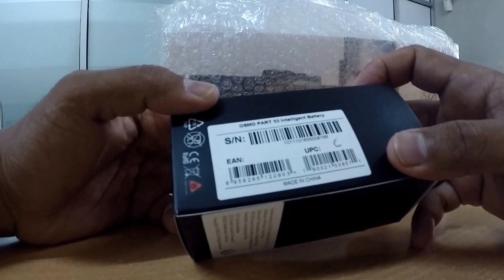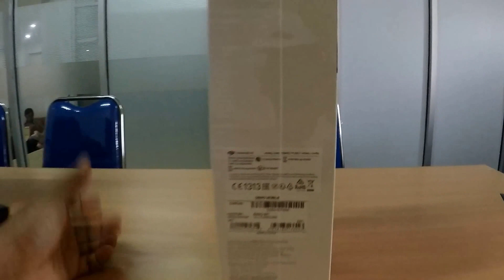Buka Kotak DJI OSMO MOBILE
alat untuk stabilkan pengambilan video waktu bergerak (lari, jalan dan lain) yang sering disebut dengan Gimbal, untuk liat ulasan lengkap tentang DJI OSMO MOBILE versi indonesia bisa liat link dibawah ini :